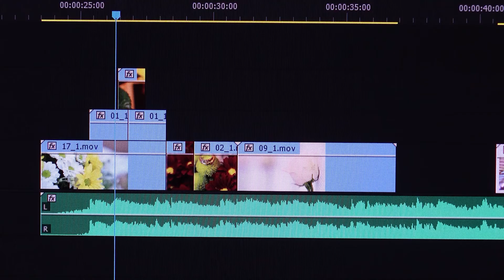Graphene-X is revolutionizing the way we dress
Graphene-X is changing that with their clothing line and we want to get you some to try.

If it wasn’t obvious, Graphene-X makes clothing out of graphene. The material has a range of interesting properties, it’s stronger than steel, highly durable, and is anti-bacterial.

Graphene-X’s first product is the Alpha Series Jacket, a three-layer, year round jacket. Graphene is integrated into the shell to add abrasion resistance and self-regulating heat retention - to keep you warm when cold, and fresh when hot. It’s waterproof, lightweight, breathable and “scienced” to last. Unlike a lot of “functional” or “outdoor” gear, it doesn’t look ridiculous. You can just as easily cruise to a cafe for a date in style as you can go trail running. See media kit for images.

Last year, the company raised over $800K USD via crowdfunding, and has delivered jackets to more than 2000 backers across 70 countries.

We Taalk Startups. If you would like to submit your Startup to feature in taalk.com.